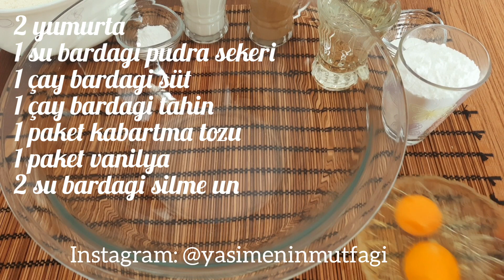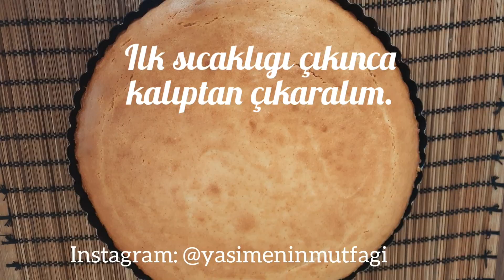📣ÇOK PRATIK VE BOMBA 😘 TAHİNLİ SOSLU KEK💯💯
Ayrıca bildirim zilini açarak da tariflerimden haberdar olabilirsiniz. Iyi seyirler.

Yapım aşamalarını detaylı bir şekilde videodan izleyebilirsiniz 🤗

Tahinli Soslu Kek

Malzemeleri:
↪1 çay bardağı tahin
↪2 su bardağı un ( 200ml )

Sosu için:
↪1 çay bardağı süt
↪3 yemek kaşığı pudra şekeri
↪2 yemek kaşığı susam
Not👉 Kullanılan çay bardağı ölçüsü 75 ml

Hazırlanışı:
Kek için geniş bir kaseye kabartma tozu ve un hariç bütün malzemeleri alalım ve mikserle ya da çırpıcı ile çırpalım. Son olarak kabartma tozu ve unu ilave edip karıştıralım. Kek harcını yağlanmış  tart kalıbına dökelim. Daha önceden ısıtılmış
200 derecelik fırında 20 dakika pişirelim. Yalnız pişme süresi farklılık gösterebilir bunu göz ardı etmeyelim. Diğe yandan sosu için gerekli malzemeleri bir kaseye alalım ve pürüzsüz bir kıvam alana kadar karıştıralım. Pişen kekin ilk sıcaklığı çıkınca kalıptan çıkaralım. Üzerine hazırladığımız sosu gezdrelim.  Kuru yemislerle süsleyelim. Yaklaşık 3 saat kadar  dinlendirelim. Buzdolabında değil. Deneyecek olanlara şimdiden afiyet şifa olsun 🤗